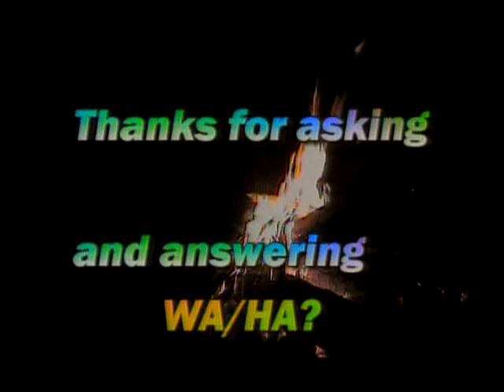"Remembering Laura Branigan" on MNN TV - pt 3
Remembrance episode of world's greatest singer "Laura Branigan" and interview with Tommy Bayiokos on Frank Craven's Show via MNN TV  (NYC public access)  & on stream at mnn.org.  " She was a beautiful spirit and will never be forgotten" ~ Tommy